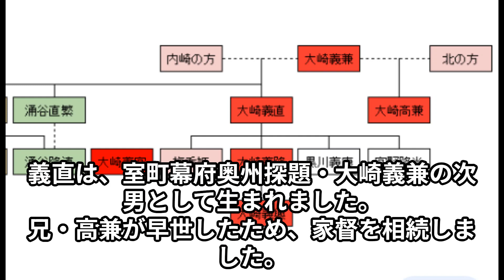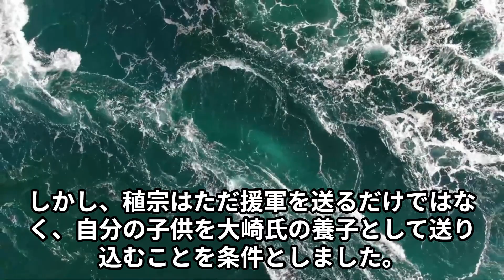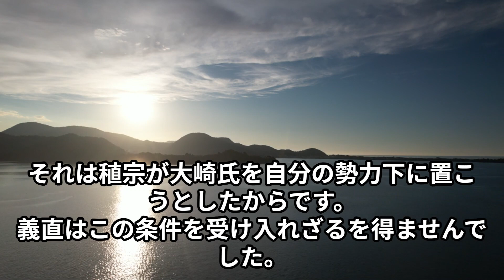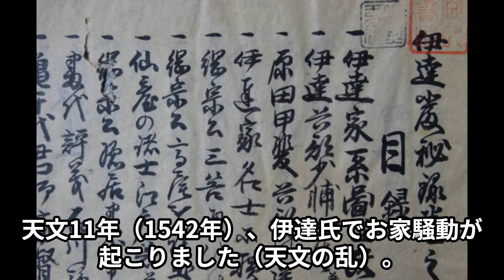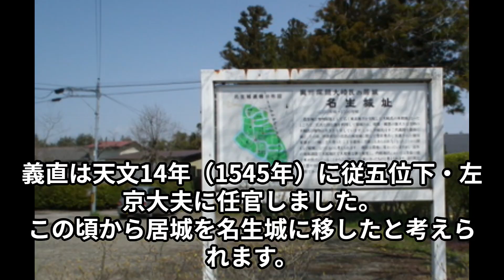【歴史ドキュメンタリー】大崎義直とは？戦国時代の奥州の英雄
大崎義直は、戦国時代に奥州（現在の宮城県）を支配した大崎氏の当主でした。
彼は、伊達政宗や豊臣秀吉と対立しながらも、奥州の平和と繁栄を守りました。
この動画では、大崎義直の生涯と業績について紹介します。